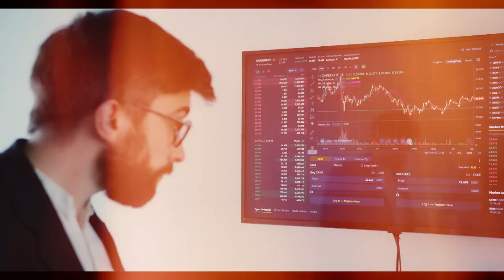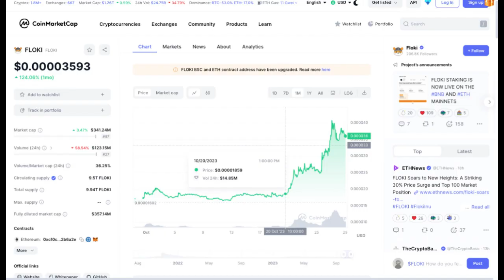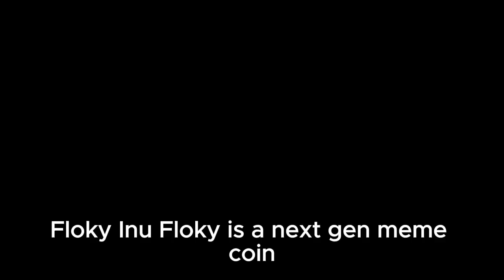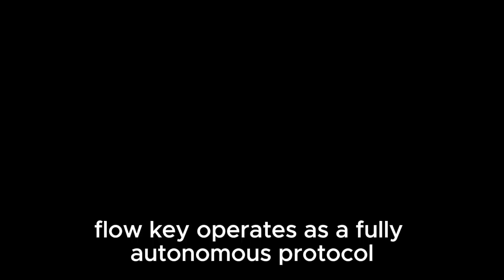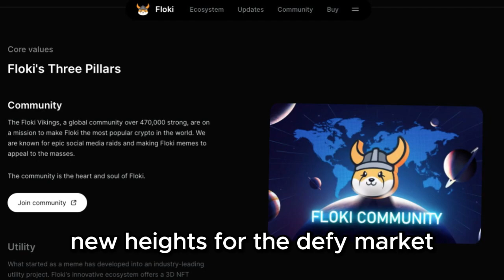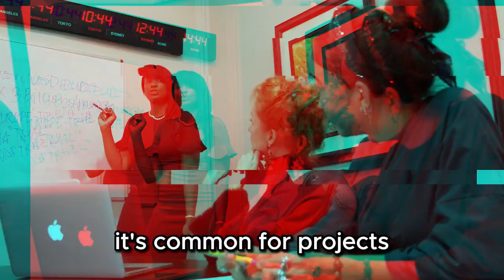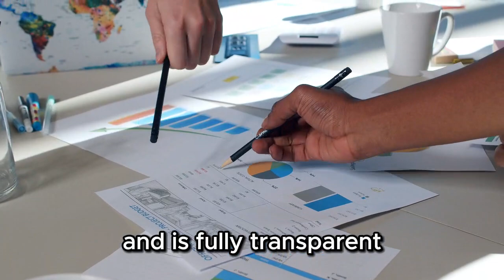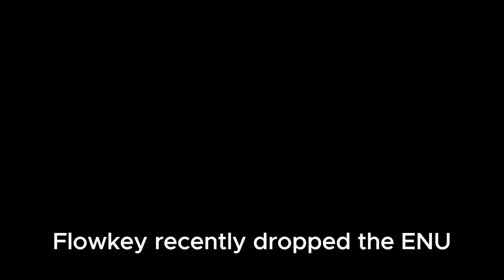IS FLOKI INU COIN A 300X CRYPTO OR A SCAM? || FIND OUT HERE!!